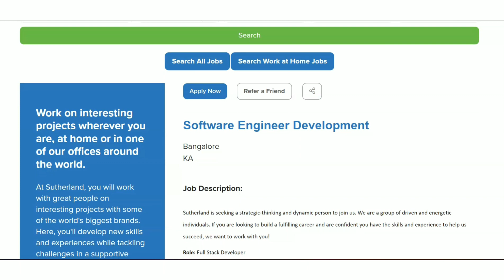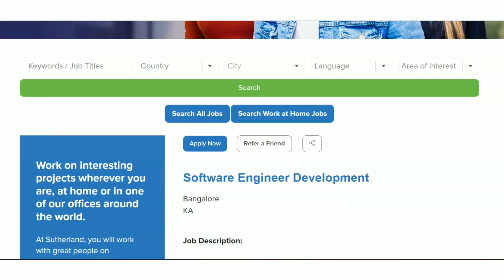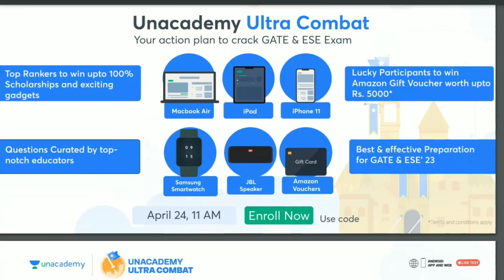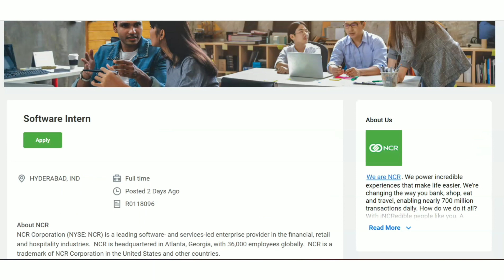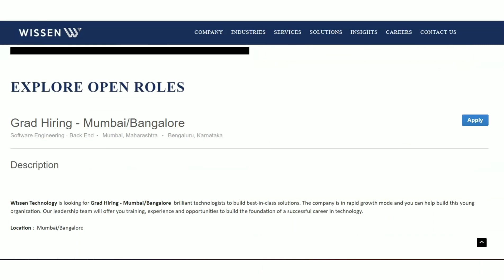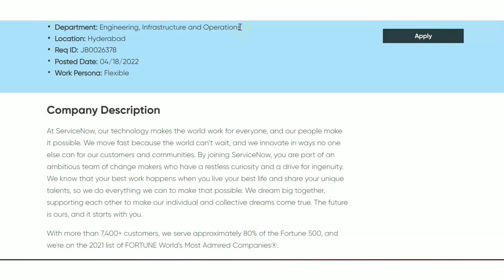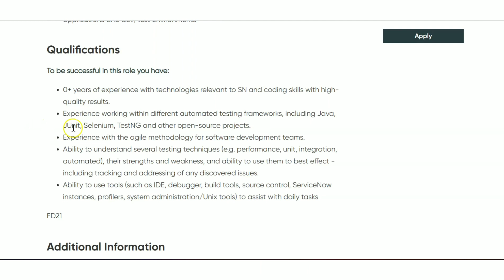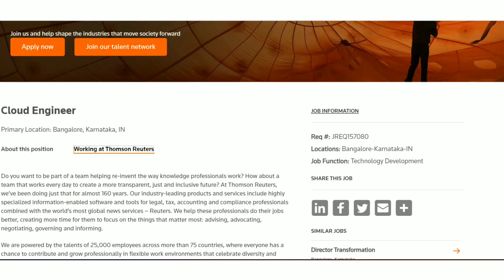Paytm Freshers Recruitment| Sutherland hiring freshers| Yahoo Recruitment| Internships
Use my code "ANB10" For Free Registration on GATE Ultra Combat